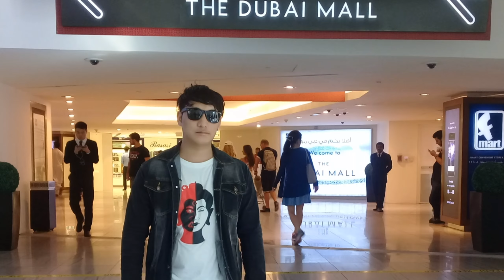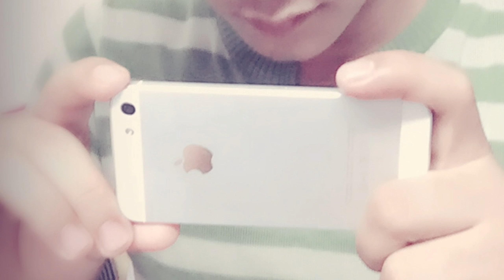Rupesh shrestha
Miss you